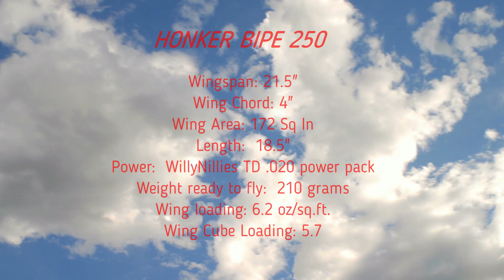Honker Bipe 250 Windy Day in the Corn Field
WillyNillies.com 's Honker Bipe 250 -  on a windy day (10-15 mph) in the middle of a corn field!  We REALLY wanted to fly!!!  :-)